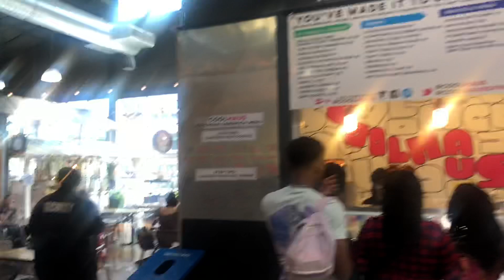2019 Dallas TX NIGERIAN/IGBO CONVENTION